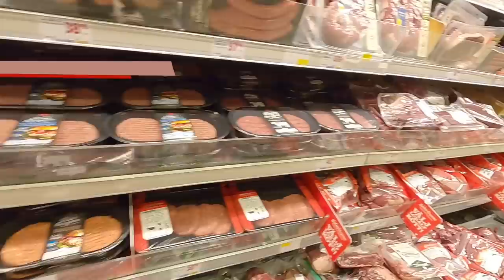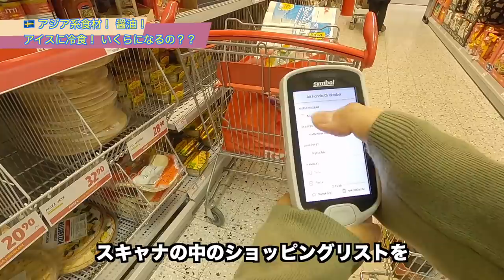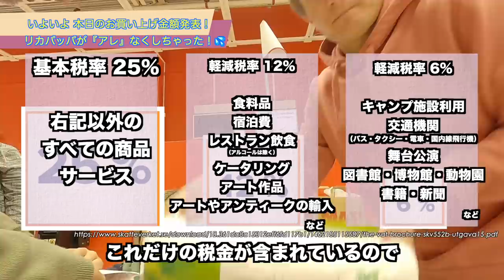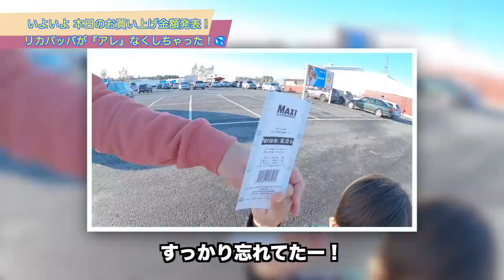レジ袋有料84円!! 消費税25％の国 スウェーデンでお買い物 （後編) 【ふたりぱぱ Vlog】(Eng:sub)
大好評だったスウェーデンの物価が見えるお買い物の後編！ 高福祉で国民の幸福度が高いと言われるスウェーデン。消費税25%や軽減税率の内訳、そしてレジ袋有料化がすでに浸透しなんと今年は84円を突破。アジア系調味料や乳製品、ジビエなども出てきます！僕らと一緒に実際のお買い物をして、その生活感を感じてみてください！ そして、動画の感想をコメント欄でたくさんお待ちしております！

Eng sub: Translated by The LK Sisters

100万再生動画 / 3言語が飛び交う食卓
1M viewed movie / 3 languages at the dinner table

‹画像素材›
かわいいフリー素材集 いらすとや